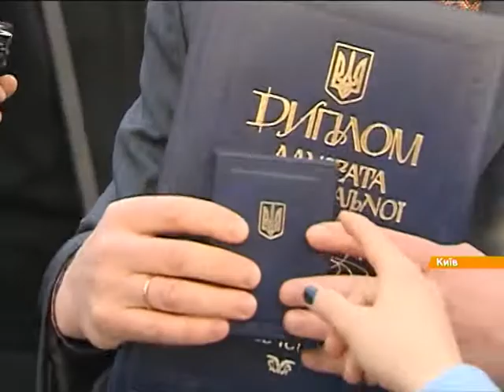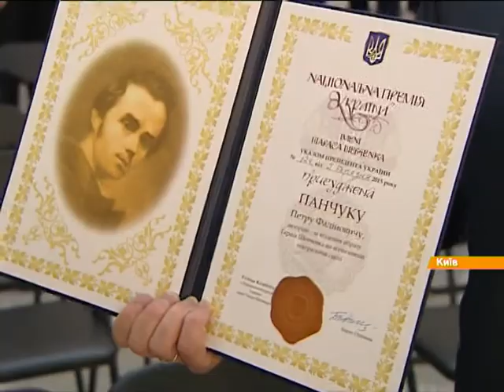Президент вручил Шевченковские премии и прочитал стихотворение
В день 201-й годовщины со дня рождения Великого поэта Тараса Шевченко Президент Петр Порошенко вручил Национальную премию Украины имени Тараса Шевченко 2015 года

У день 201-ї річниці від дня народження Великого поета Тараса Шевченка Президент Петро Порошенко вручив Національну премію України імені Тараса Шевченка 2015 року.